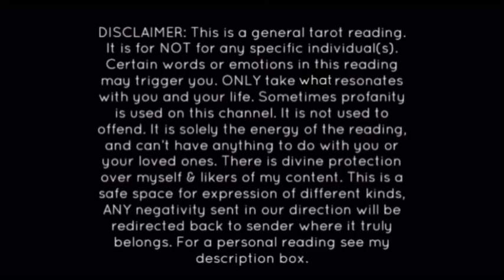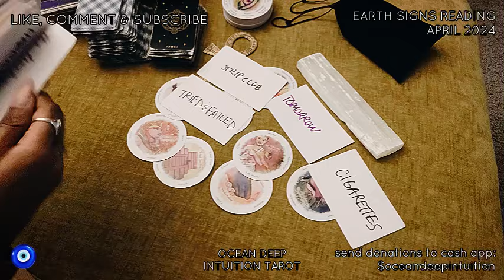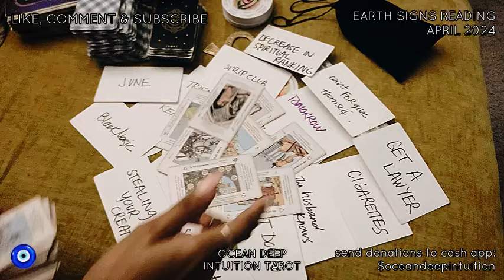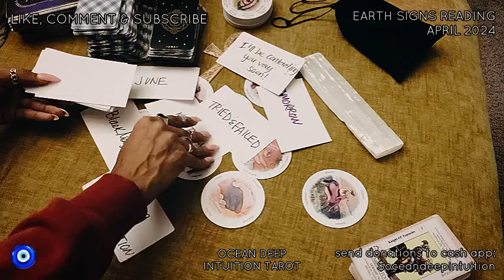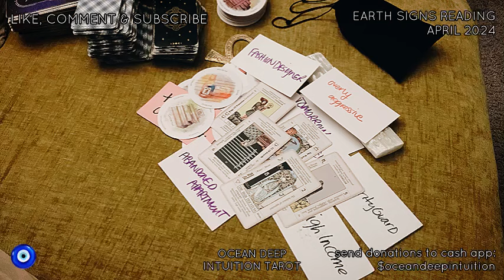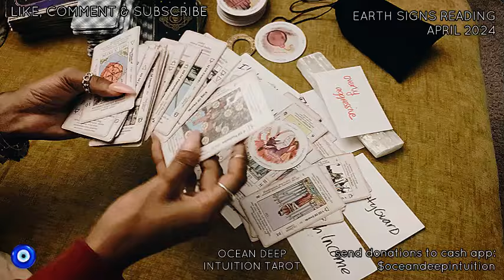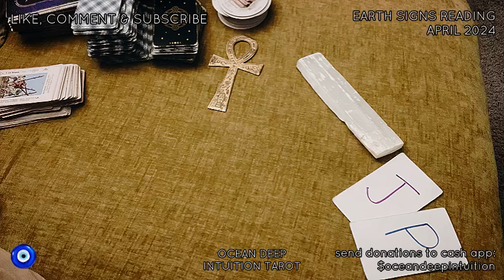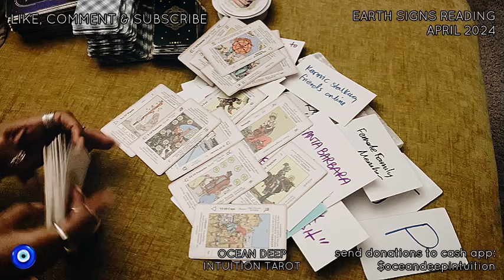S*X ADD!CT 🤡 UNDER HOUSE ARREST & STILL TRYING 2 SACRIFICE U|FEMALE RELATIVE NEARBY